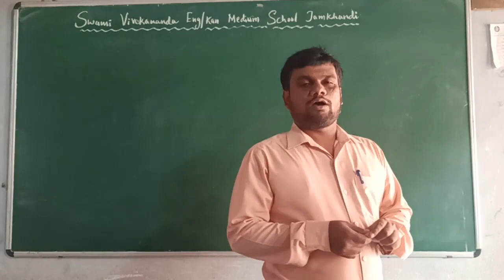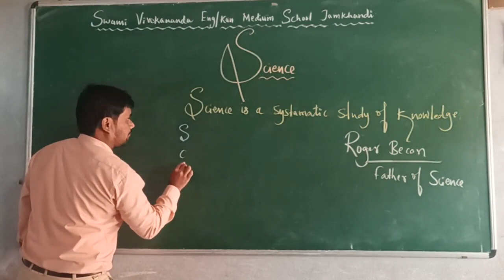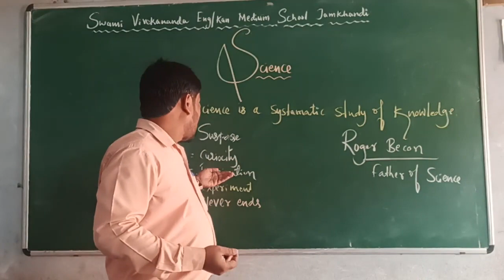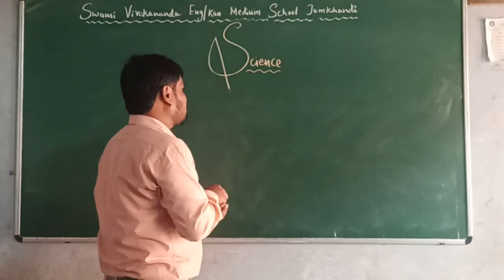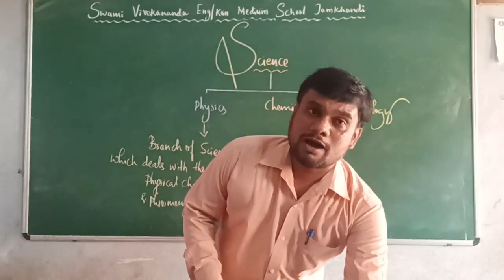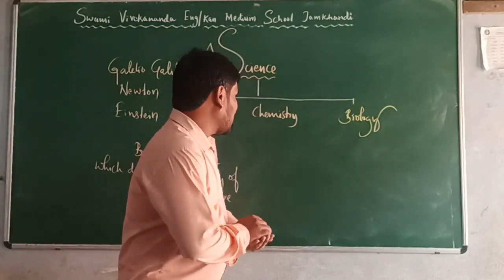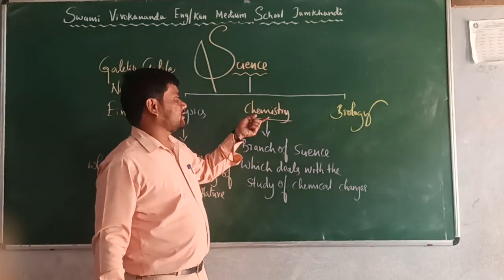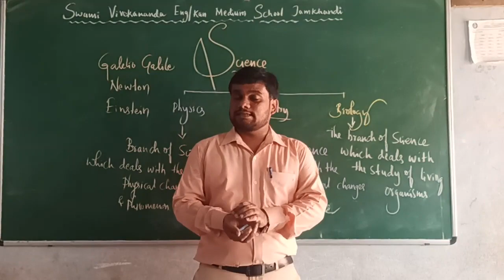What is Science? science basic concept all class#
Well explain video#all classes# Science related concept#